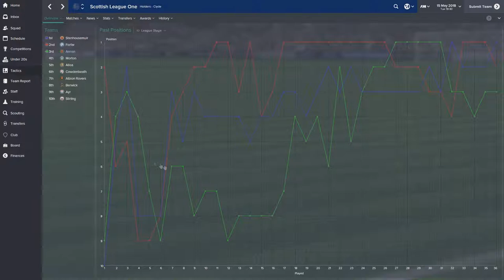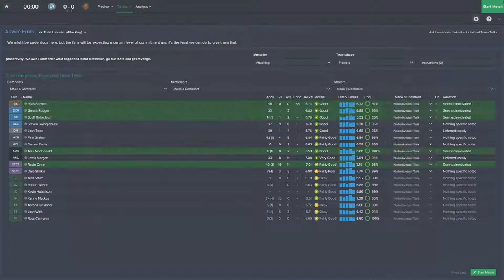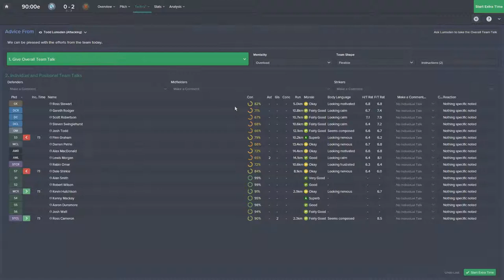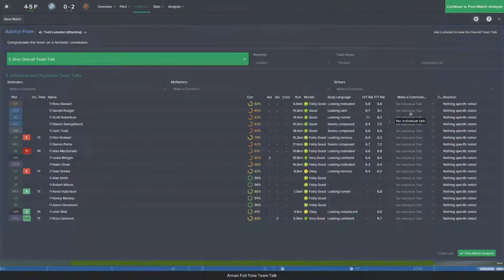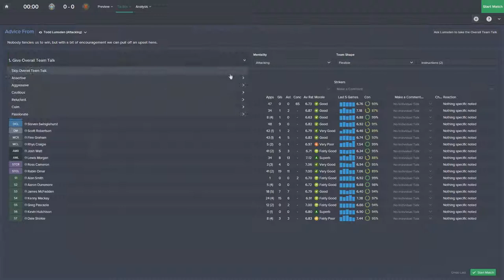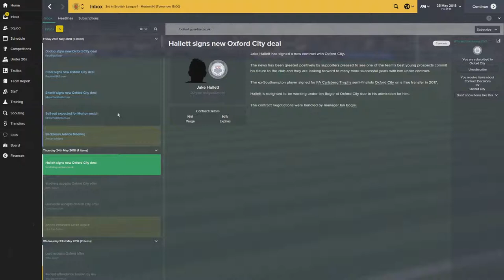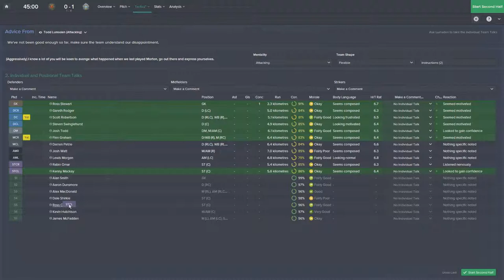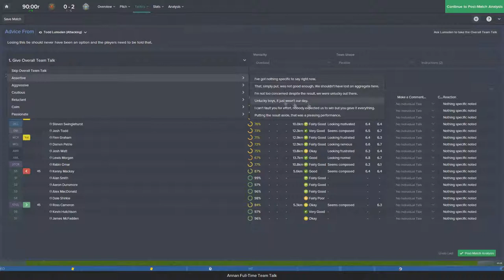Episode 22 - Conquering the British Isles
Episode #22 of my British Isles Series